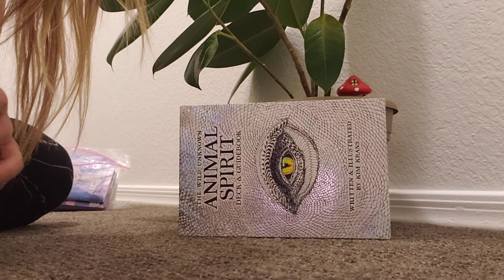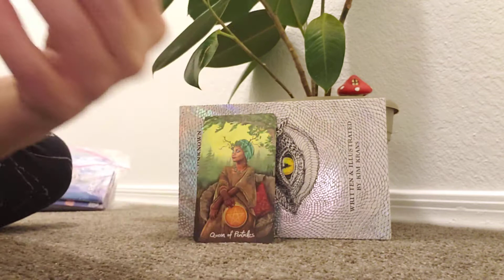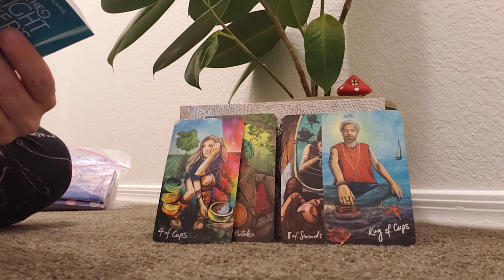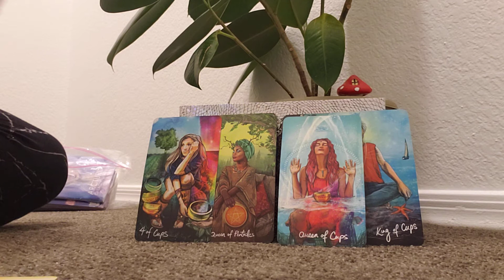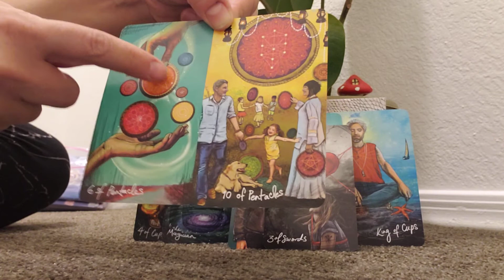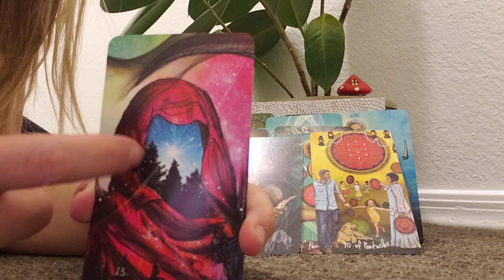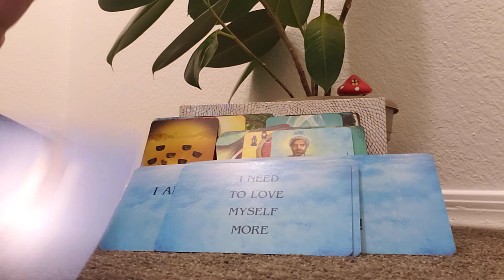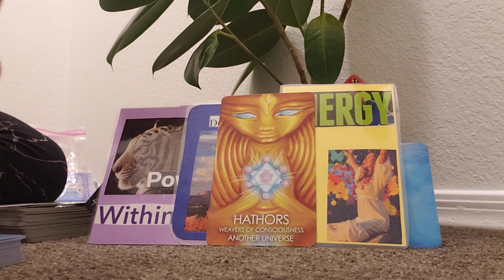DM/DF Energy Update